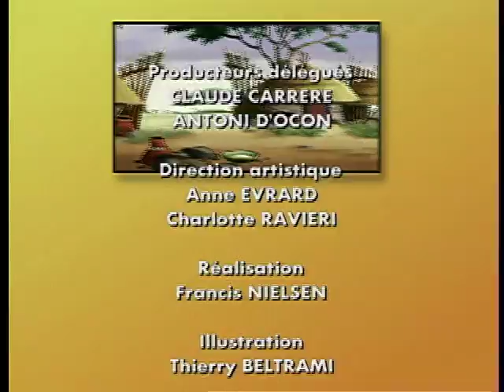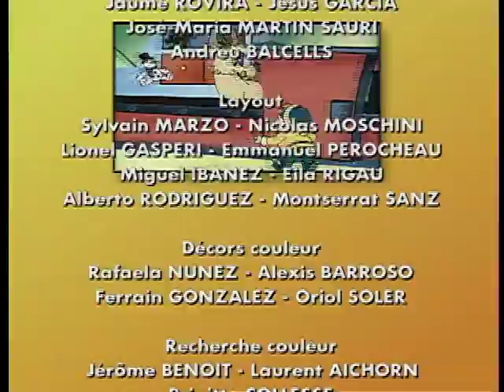Dad'x épisode 5 - Le trésor partie 2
Que fait le père Noël durant le reste de l’année?
Il échange son bonnet contre une casquette et part en volant avec son équipe jusqu’aux enfants qui l’ont appelé au secours. Ce sont des centaines d’aventures que vivent Dad’X et ses corrigans à travers le monde entier. Hélas, son ennemi juré Foudror n’est jamais loin...